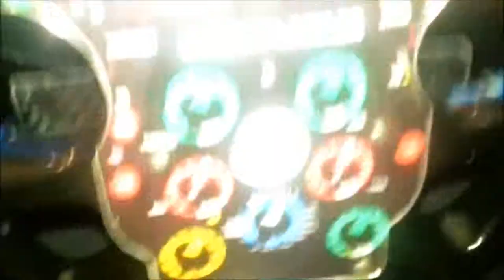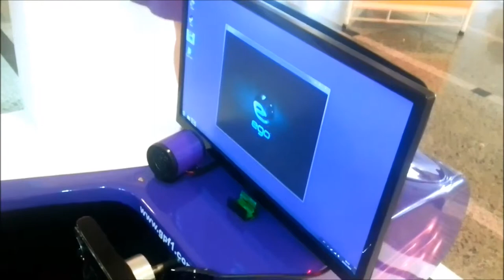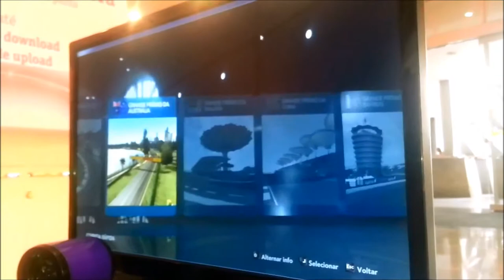Como não pilotar num cockpit de um F1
Mais um vídeo do vlog semanal do MasterInfof1, agora num cockpit de um Formula 1, no Shopping Dom Pedro em Campinas, no game Formula 1 2012, e percebam o quanto é complicado quando você se acostuma com as versões mais novas, e pega uma versão mais antiga, o resultado esta no vídeo.

E até o próximo vídeo do vlog